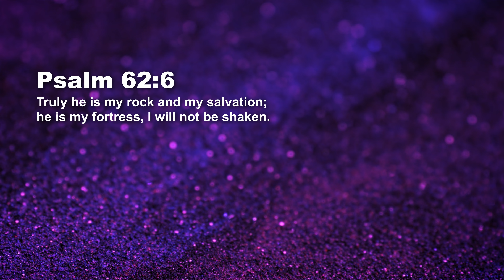Trust - I Will Not Be Shaken/ Held By God - Paul Emmanuel | Daily Devotion, February 10